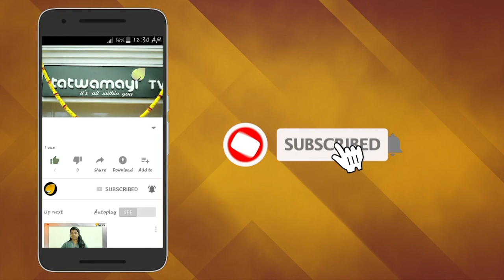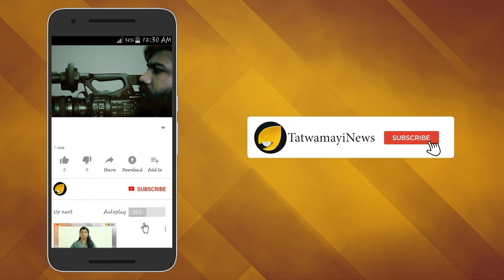ഇനിയും പീഡനം തുടർന്നാൽ മരിക്കേണ്ടിവരും’ ; സി.പി.എം. നേതാവിനുനേരേ പരാതിയുമായി പാർട്ടികുടുംബം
ജീവിക്കാന്‍ മറ്റു വഴികളൊന്നുമില്ല, ഇനിയും പീഡനം തുടര്‍ന്നാല്‍ മരിക്കേണ്ടിവരും' -സി.പി.എം. ഏരിയാ നേതാവിനും പാര്‍ട്ടി അംഗത്തിനും നേരേ ബ്രാഞ്ച് സെക്രട്ടറിയും ഭാര്യയും രംഗത്ത് . ഒടയംചാൽ ഉദയപുരം ക്ഷീരോത്പാദകസംഘം സെക്രട്ടറിയായിരുന്ന കൊച്ചുവളപ്പിൽ എ.നിഷയും സി.പി.എം. ഉദയപുരം ബ്രാഞ്ച് സെക്രട്ടറിയും നിഷയുടെ ഭർത്താവുമായ കെ.ബി.ബിജുമോനുമാണ് ഏരിയാ നേതാവും ഉദയപുരം ക്ഷീരസഹകരണസംഘം പ്രസിഡന്റുമായ എ.സി.മാത്യുവിനും മുൻ ക്ഷീരസംഘം പ്രസിഡന്റും പാർട്ടിയംഗവുമായ സി.അശോകനുമെതിരേ രംഗത്തുവന്നത്. ജോലിയുമായി ബന്ധപ്പെട്ട് ഇവർ മാനസികമായി പീഡിപ്പിക്കുന്നുവെന്നാണ് ആക്ഷേപം.